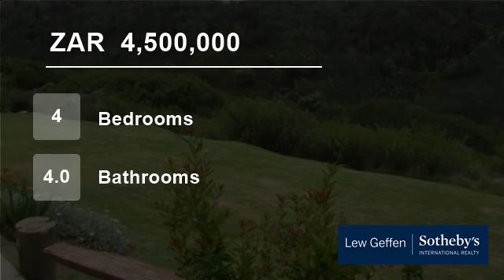4 Bedroom House For Sale in Oubaai, George, Western Cape, South Africa for ZAR 4,500,000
Immaculate family home, set on a well manicured, landscaped, extensive stand, sporting spectacular views, in Oubaai, offered for sale.  Modern, laminated open plan living areas, including a family room with built in braai, a designer kitchen with caeser stone tops, a laundry and scullery, make for perfect entertaining on any ...